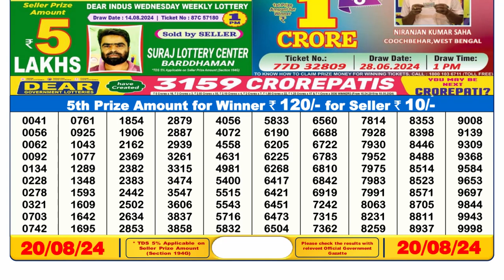Dear Lottery Result 6pm 20.08.24